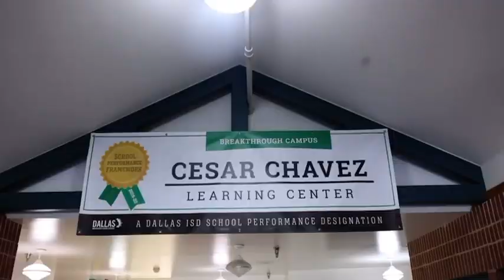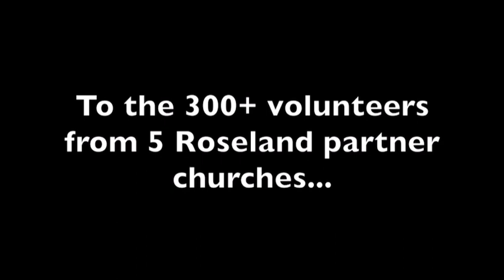Cesar Chavez School Renovation